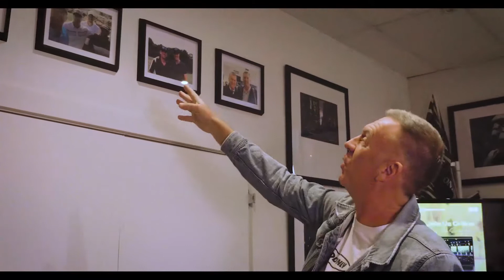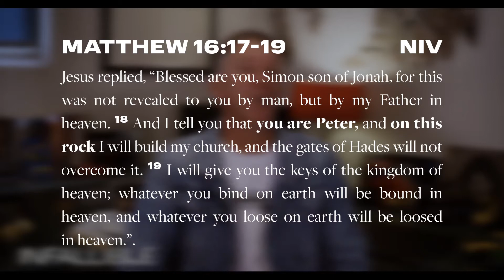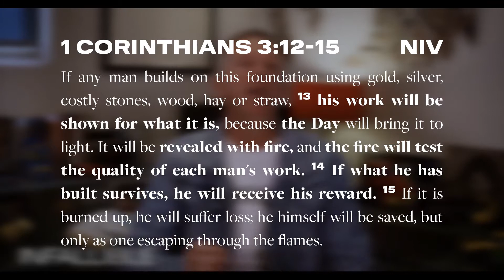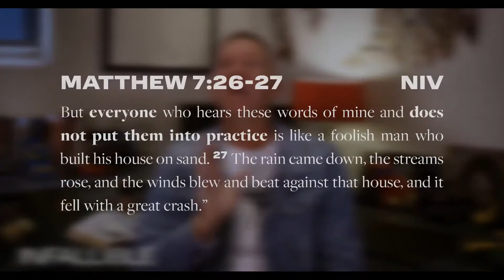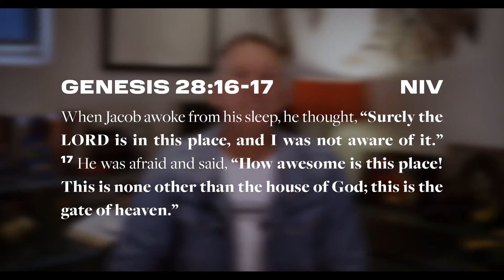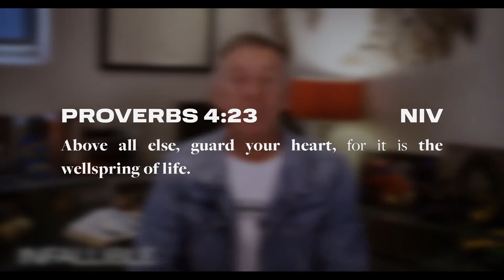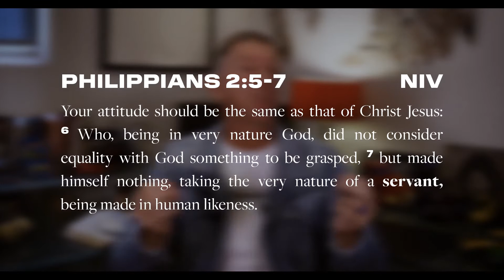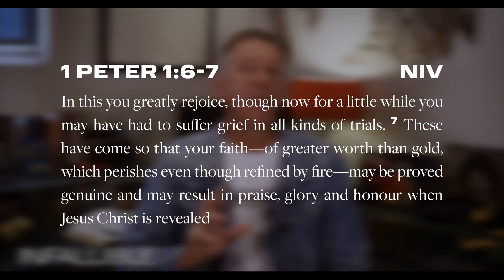Infallible | Ps Shane Baxter